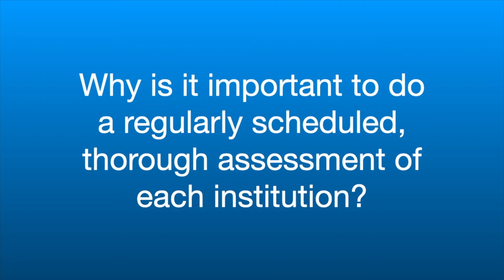Ask the Expert: Why is it important to do a regular assessment of each institution?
ASK THE EXPERT: Why is it important to do a regular assessment of each institution? Dr. Mary Darden explains how effective improvements can occur at colleges and universities.

ABOUT THE EXPERT: Dr. Mary Landon Darden is a futurist, founder and president of Higher Education Innovation, LLC and author of the new book, "Entrepreneuring the Future of Higher Education: Radical Transformation in Times of Profound Change." (2021, The American Council on Education/Rowman and Littlefield)